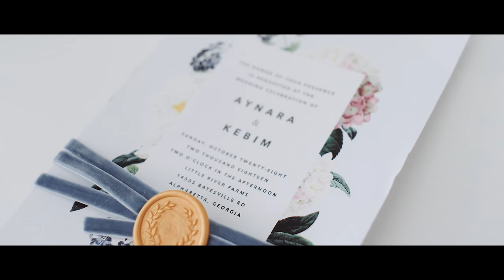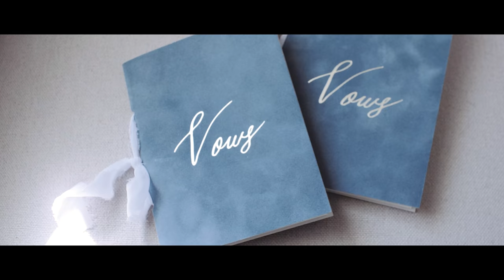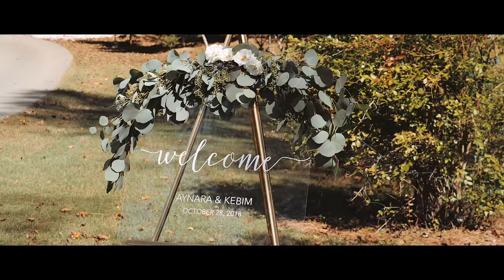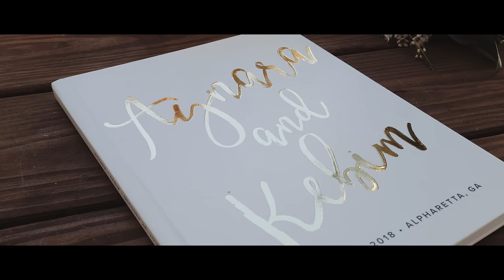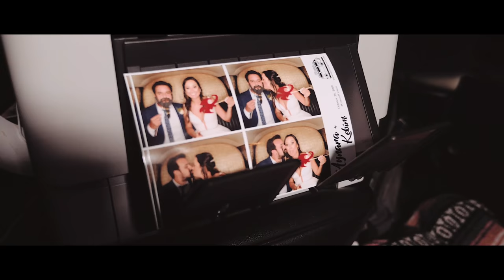Aynara and Kebim | The Feature Film | Little River Farms Wedding Video in Atlanta, Georgia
It's here! The Feature Film of Aynara and Kebim!

Their day filled with beautiful details and heartfelt moments! They are full of good energy and joy and their wedding day was a day with non-stop smiles and happiness. Joined by their family and friends, a lot coming from Brazil to celebrate their love and marriage.

Their wedding was in Little River Farms, a beautiful country ranch with a gorgeous scene and lakeside view. I can't help but notice how detail oriented Aynara is and love the vision she had of her wedding day. Everyone from the wedding party, their family and friends were so welcoming and just so happy that you can feel that energy all through out the day.

Also, you know it's going to be a fun day when you hear lots of laughter and love the reception with a live Brazilian band and lots of dancing all through out the night! There were many moments over their wedding but nothing touched us more than their personal vows to one another. We love their exchange of rings and both of them are truly wonderful people.

Moments like this makes us do what we do. It is a privilege to capture Aynara and Kebim's wedding film. We hope you enjoy the Feature film. Please click HD to view in stunning 4K Resolution

The Wedding Team:
Venue | Little River Farms
Photography | Ben and Colleen: Wedding Photographers
Planner | Pollyanna Richter Weddings
DJ | DJ Louie Productions
Floral Designer | Shamrock Florist
Photobooth | Photobus
Cake | Lush Cakery

Catherine Vargas Films is a Wedding Videography company based in Atlanta, Georgia. We would love to be your Wedding Videographer for your wedding.